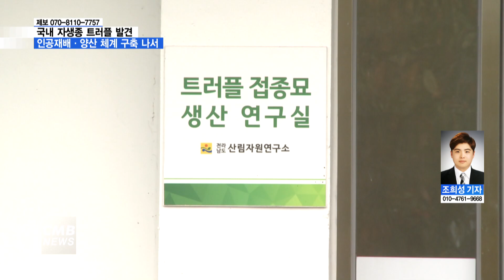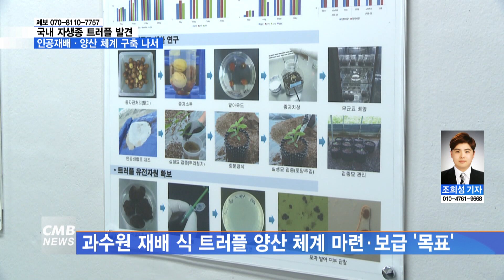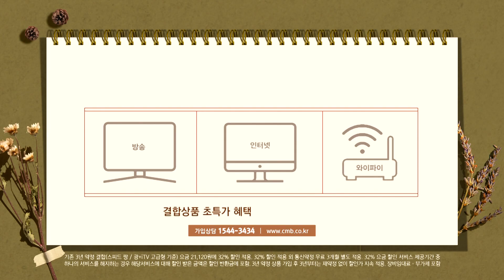[전남뉴스][리포트] 전남도산림자원연구소, 트러플 인공재배 '성과'